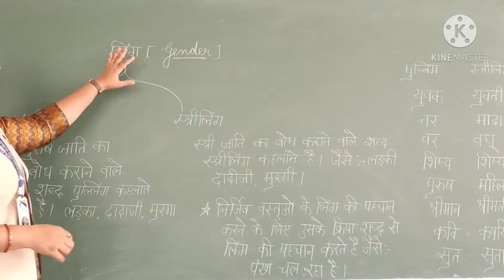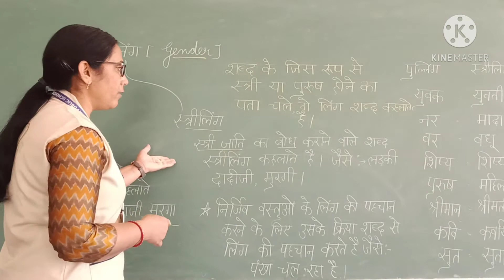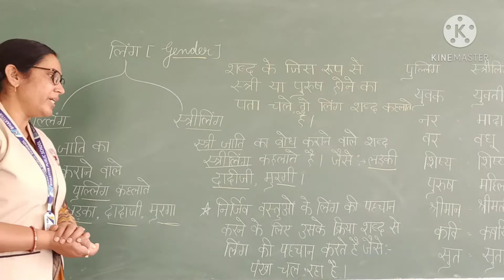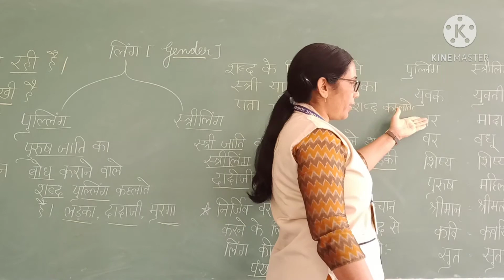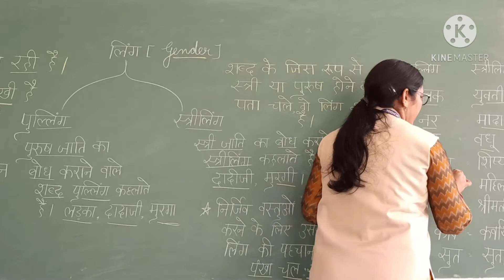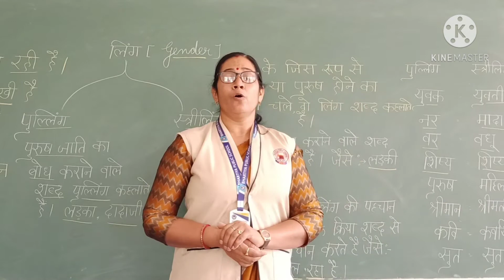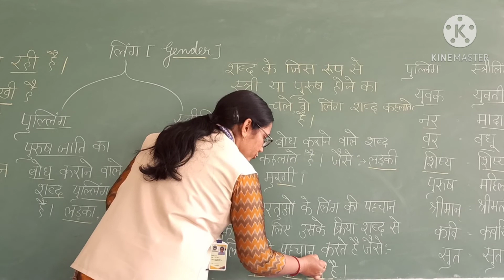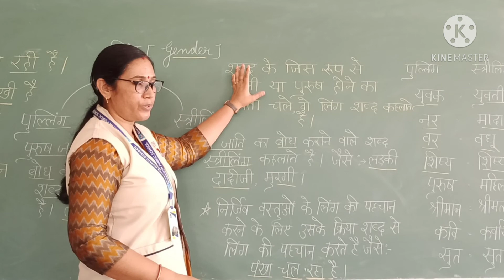2 नवंबर कक्षा- 4( हिंदी व्याकरण)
लिंग शब्द